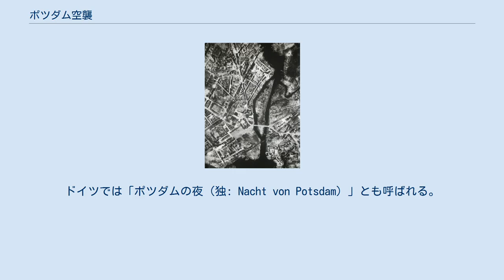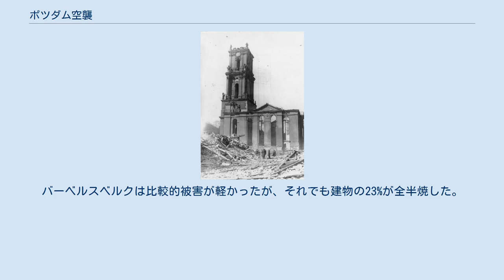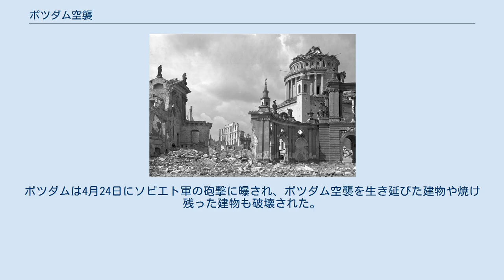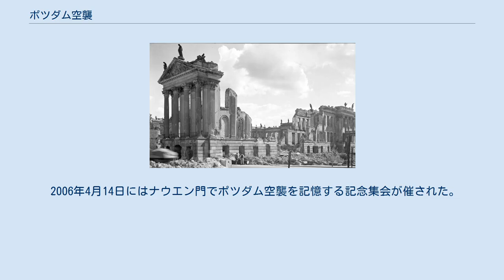ポツダム空襲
ポツダム空襲後の空撮（2016年7月のアルターマルクト展示館での展示） 破壊されたポツダム王宮 聖ニコライ教会 衛戍教会 ポツダム空襲（ポツダムくうしゅう）は1945年4月14日深夜から翌4月15日未明にかけて、ドイツ国プロイセン州のポツダムに対して連合軍が実施した空襲。
4月14日夜にイギリス空軍のランカスター重爆撃機490機が飛来して22時16分から爆撃が始まり、約1,700トンの爆弾や焼夷弾が投下された。
爆撃またはその後発生した火災で1,593人が死亡、市内中心部の建物 約1,000棟が完全に破壊され、約60,000人が家を失った。
ドイツでは「ポツダムの夜（独: Nacht von Potsdam）」とも呼ばれる。
 連合軍の主要目標は旧市街にあったポツダム中央駅とされていたが、標的としては軍事的重要性に欠けるものであった。
使用された焼夷弾の量や、駅が4発の曳光弾でマーキングされた標的エリアの端にあったことから、むしろ旧市街の破壊を意図していたと考える方が自然である。
これは、1990年以降に公開されたイギリス空軍の内部文書で主目標はポツダム旧市街だと書かれていたことで裏付けられた。
ポツダム旧市街の南部および東部の大部分とブラウハウスベルクの北東部の被害が最大であった。
ポツダム王宮や衛戍教会など、市内の主だった建物は軒並み全焼した。
火の手はベルリン郊外にもおよび、バーベルスベルクの一部も被害を受けた。
ブラウハウスベルクにあった帝国公文書館も全焼し、貴重な資料の多くが失われた。
ポツダム市街中心部とベルリン郊外の建物の最大97％が破壊された。
バーベルスベルクは比較的被害が軽かったが、それでも建物の23%が全半焼した。
 貴重な建物のいくつかは「ポツダムの夜」の災禍でも焼け残ったが、大きく損傷した。
このうち聖ニコライ教会と旧市庁舎、アルターマルクト広場は戦後復元されたが、旧市街東の聖霊教会と王立劇場、ブライテン通りにあった戦災孤児院のモノプテロは取り壊された。
 ポツダム空襲の後もポツダムの破壊は続いた。
連合軍がベルリンに迫るとポツダムは「要塞」に指定され、死守が厳命された。
ポツダムは4月24日にソビエト軍の砲撃に曝され、ポツダム空襲を生き延びた建物や焼け残った建物も破壊された。
 2006年4月14日にはナウエン門でポツダム空襲を記憶する記念集会が催された。
また、新墓地には大きな記念碑が建てられている。